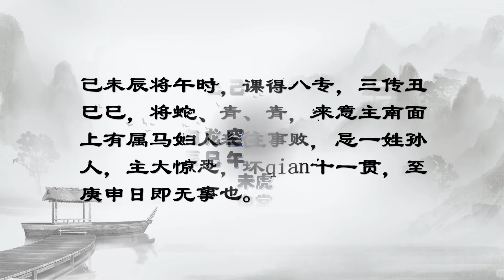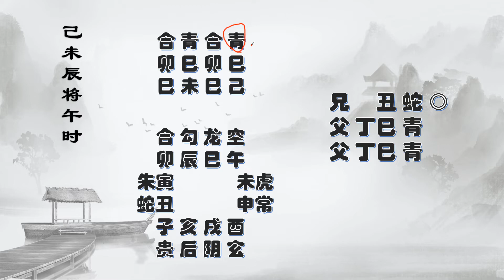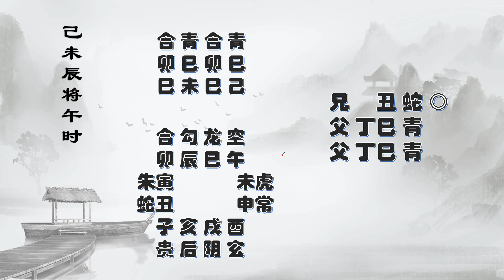《大六壬一字决玉连环》课例验事